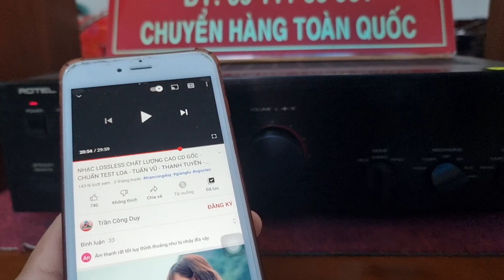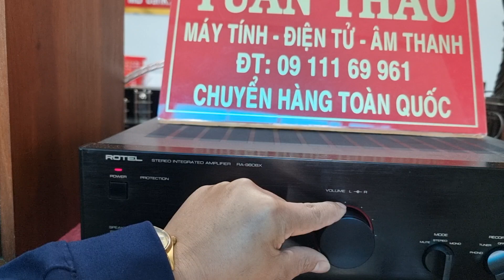LOA B&W DM1400 GIÁ 14.800 LH 0822281999-0911169961